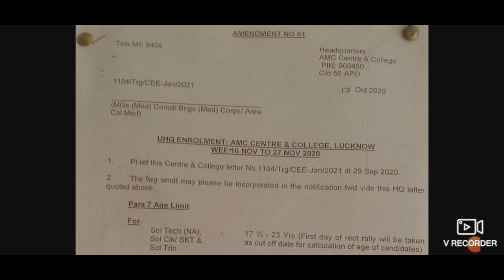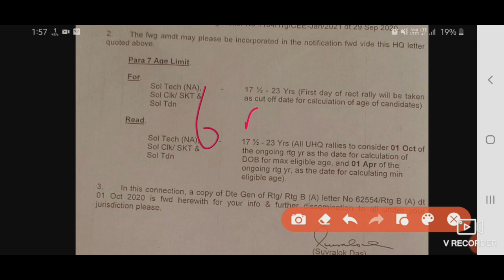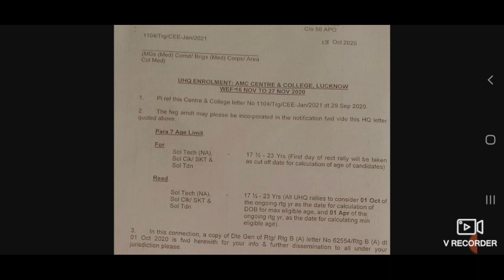Amc Bharti Good News Age Relaxation Mil gya offical chart 💯💯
apply for arty HYDERABAD